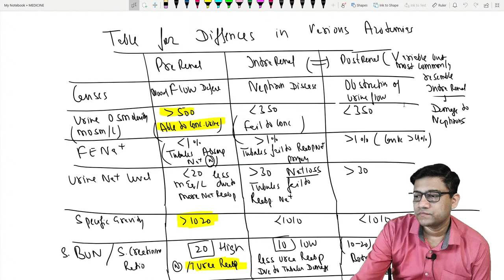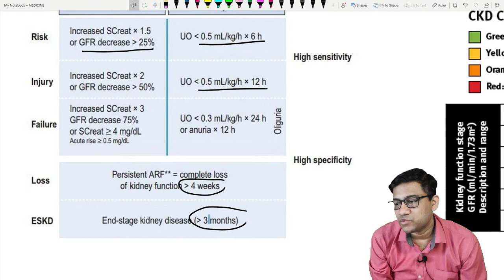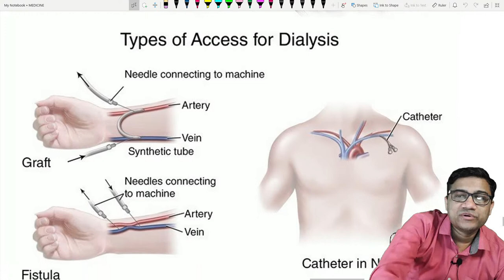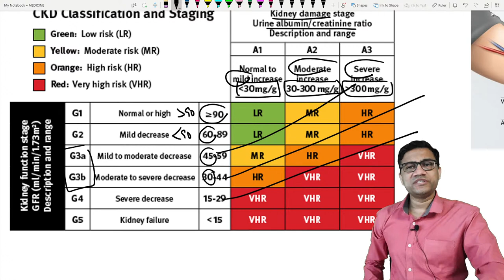MEDICINE : Nephrology 2 continued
Integrated Learning
For learning medicine one must have prerequisite knowledge of basic subjects like physiology, pathology, Pharma etc. This group is an endeavour to integrate all the parts of medicine and present to you a cohesive and simplified learning.